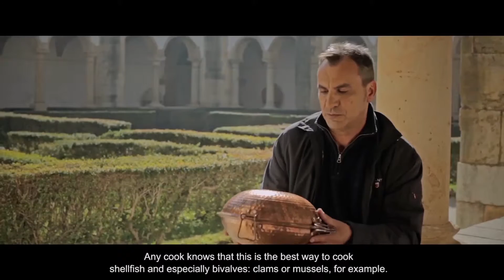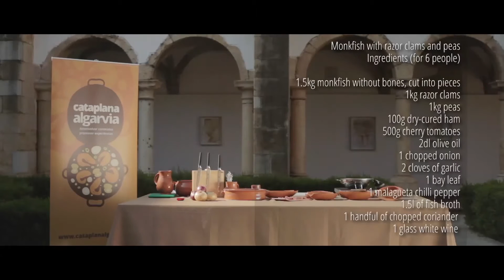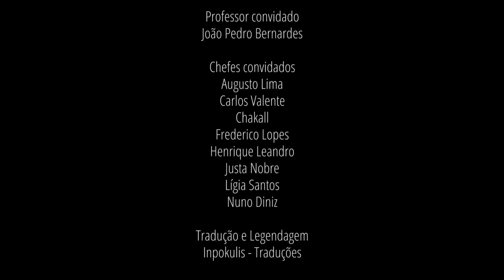Monkfish cataplana with razor clams and peas by Chef Justa Nobre